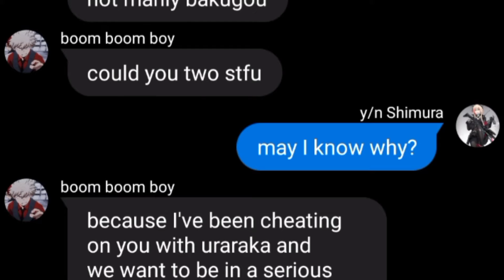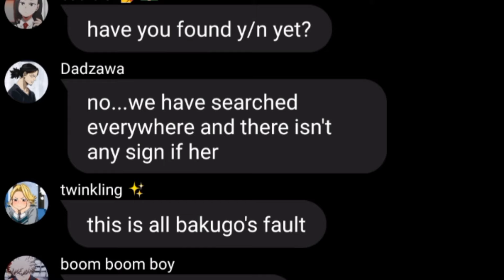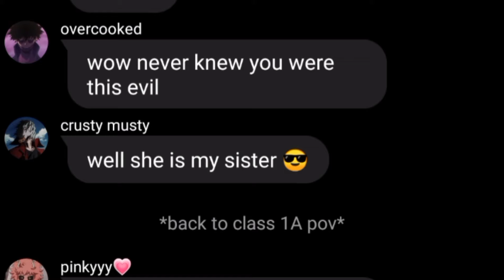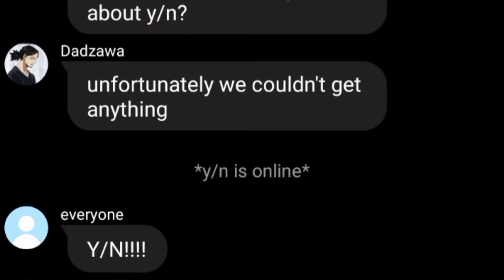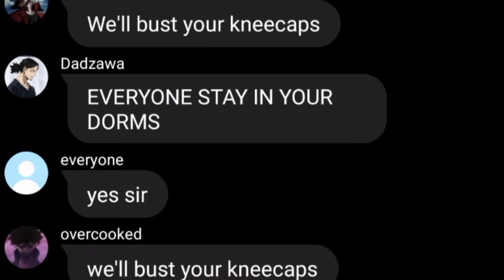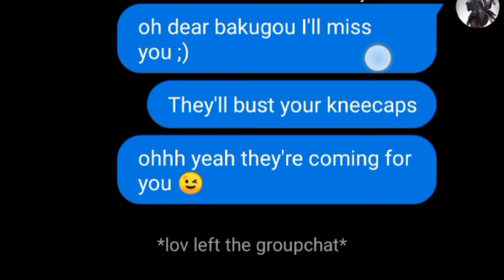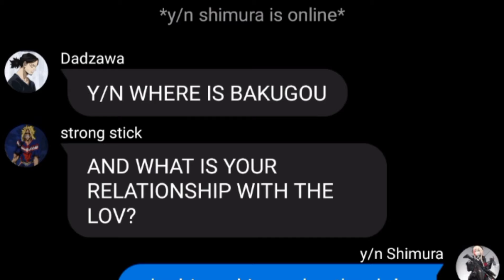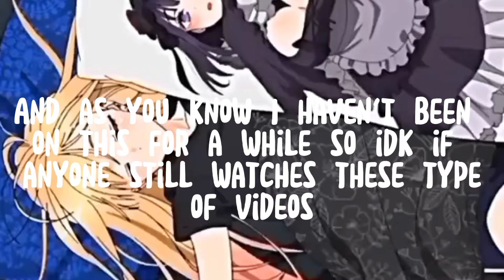MHA (y/n insert) Bust Your Kneecaps (lyric but not prank)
im back lol